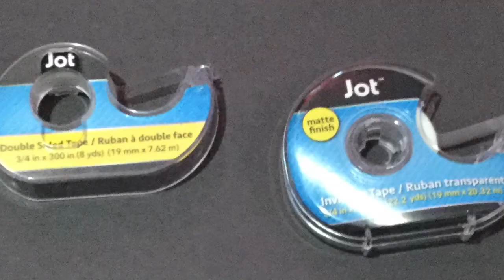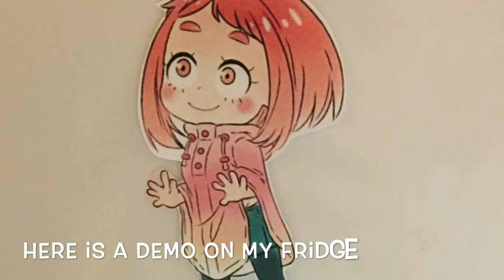My hero academia diys to make at home!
Original drawing links!